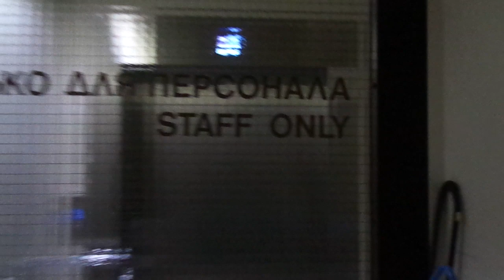Old Unknown 1981 (rb Mogilevliftmash late 2010s) Tr. Elevator @ Hotel Druzhba, Vyborg, Russia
I stayed in this hotel for one night, between 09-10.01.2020. It was built by the Finnish Perusyhtymä OY for accomodating mostly tourists visiting Vyborg, and it was completed in 1982. It was known as one of the best and most successful creations of the Soviet times in Vyborg. There is still one original classic KONE elevator available, but at the time of filming, the second one was unfortunately replaced, so this was also my last chance to get it filmed.
The staff elevator is boring, so I didn't even ride it.

Breakfast and morning sauna are included in the room rate. The location of the hotel is very convenient, close to the railway station. From the rooms facing the city center, there are views to the Vyborg Castle. In the vicinity of the hotel, two ships that were made as models of viking ships for the 1985 film "Trees Grow on the Stones too", which was a Norwegian - Soviet collaboration.

Location: Hotel Druzhba***, Vyborg, Russia
Brand: Unknown
Replaced by: Mogilevliftmash
Type: Traction
Year installed/replaced: Late 1981 (Completed in 1982, would have turned 40 years old during 2021-22) / 2017 (Estimated)
Floors served: 6 (*1*, 2, 3, 4, 5, 6)
Serial: Unknown
Capacity: Forgot to check